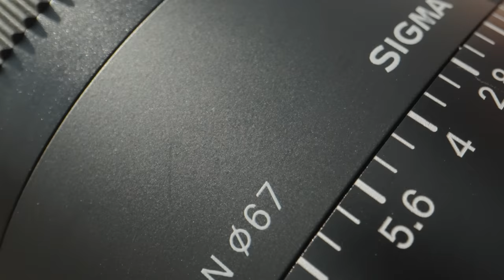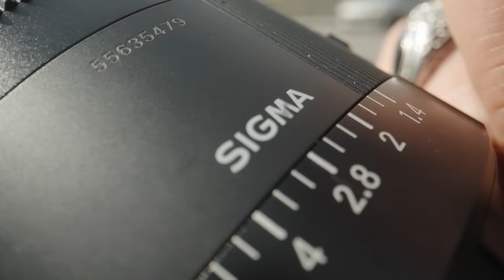Architekturfotografie in Frankfurt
Wir begleiten den Fotografen Maik Lipp auf seinem Streifzug durch die Finanzmetropole am Main und schauen ihm bei der Arbeit über die Schulter.